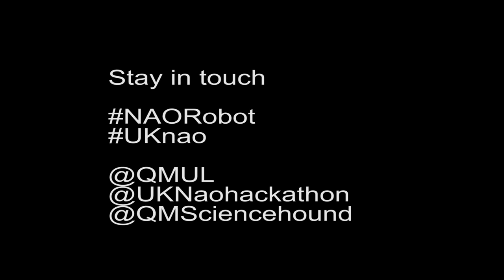Trailer - UK NAO Hackathon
This is your opportunity to meet one of the coolest robots in the world!

The NAO robot can see, hear, speak and communicate with humans. The NAO is used in schools and universities around the world to do everything from helping children with autism to playing football. And of course, dance to the latest chart hit.

Teams of expert robotics developers will be working on exciting new applications for NAO at the second UK NAO hackathon, which takes place at Queen Mary from Fri 30 Aug to Sun 1 Sept.

To book a free place at the public demo on Sun 1 Sept, please